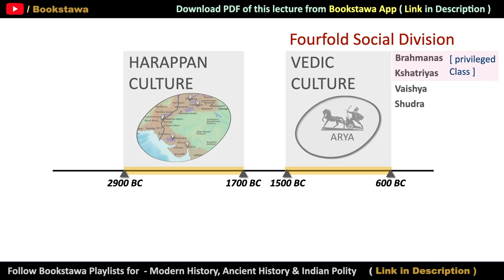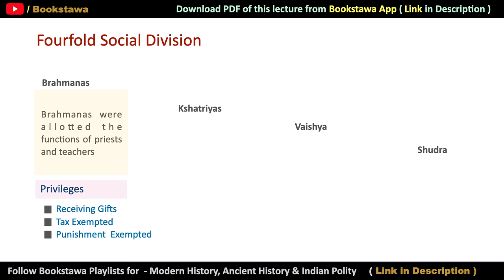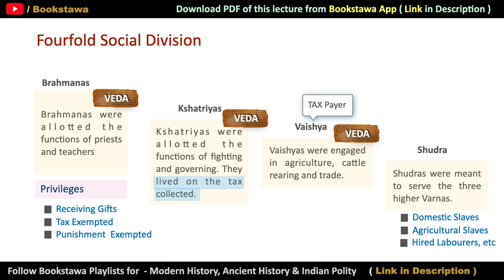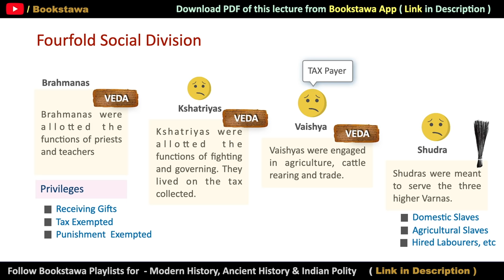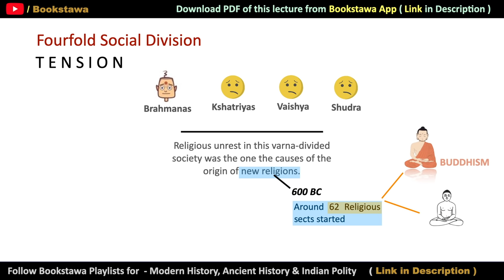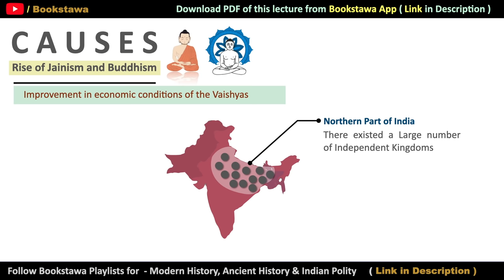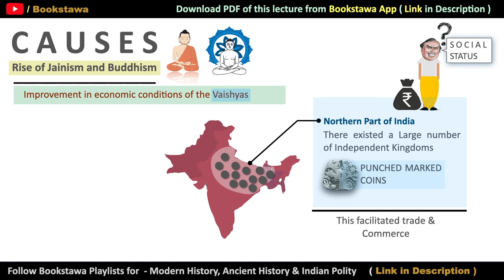Rise of Buddhism and Jainism | Ancient History for UPSC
For Polity Course - Download Bookstawa App